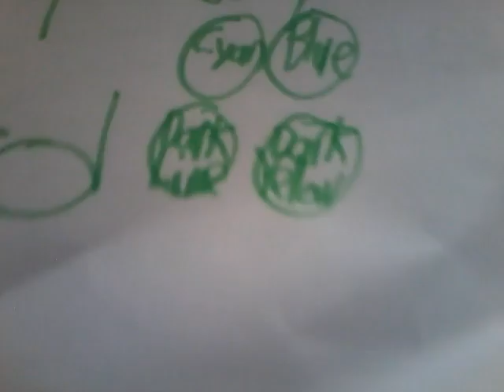Marble Race Season 1 Part 3!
16 + 1 reaming 4will be eliminated fnd out now!